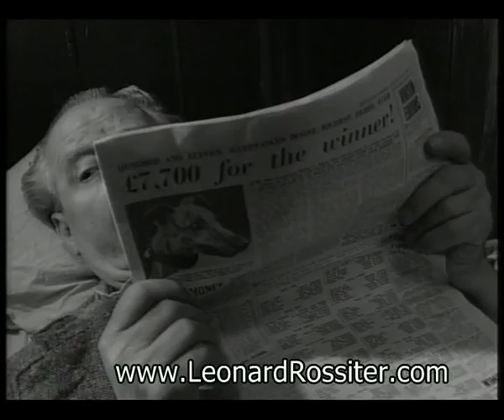The Whisperers - Leonard Rossiter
Leonard Rossiter and Eric Portman in The Whisperers.

Please view the other videos on this channel, then visit my OTHER Youtube channel for Leonard Rossiter at:
- Both channels serve the three official web sites on Leonard, Rising Damp & Reginald Perrin